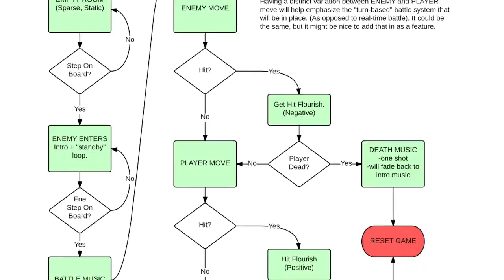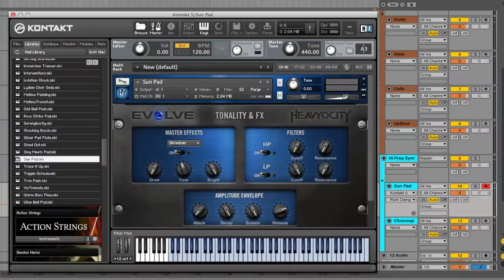Making of Interactive Game – Full Documentary (Game Sound Con 2014) Brett Shipes + Feona Lee Jones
This documentary walks you through the process of an Interactive Game Brett + I created, which we showed off at Game Sound Con 2014. Brett designed the interactive audio game/engine. I composed all the music. Brandon Hanson did the metal guitars for the epic Battle Scene. The interactive game has a puzzle and an epic battle scene that uses an adaptive music engine that uses Wii hardware (4 Wiimotes + Balance Boards).

⭐️ LINKS⭐️